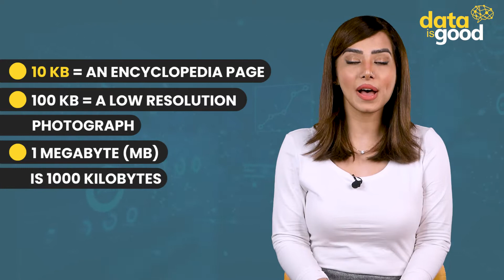Why should you become a Certified Data Scientist in 2022? | learn data science| Data science future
"Why should you become a Certified Data Scientist in 2022?"
Data science combines several fields, including statistics, scientific methods, artificial intelligence (AI), and data analytics, to extract value from data.
Data science encompasses preparing data for analysis, including cleansing, aggregating, and manipulating the data to perform advanced data analysis. As a result, data science continues to evolve as one of the most promising and in-demand career paths for skilled professionals.

○ What is Data Science - 0:22
○ AI - 3:00
○ Why should you Learn Data Science - 3:20
○ Job Roles of Data Science - 3:37

Today, successful data professionals understand they need to go beyond traditional extensive data analysis, data mining, and programming skills. To uncover helpful intelligence for their organizations, data scientists must master the full spectrum of the data science life cycle and possess a level of flexibility and understanding to maximize returns at each phase of the process.

Data is an indispensable part of businesses and industries. Data scientists use this data to provide valuable insights into customer behavior that help companies grow their business in the right direction through forecasting models.
The COVID-19 induced pandemic has brought rapid digitization of businesses and services for India Inc. Multiple reports predict that India will have over 11 million jobs for data scientists by 2026.